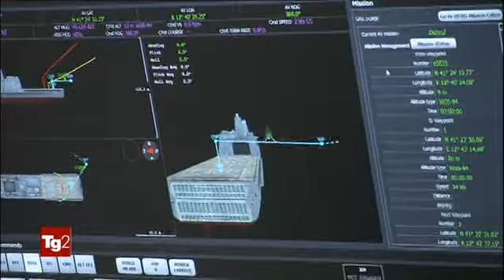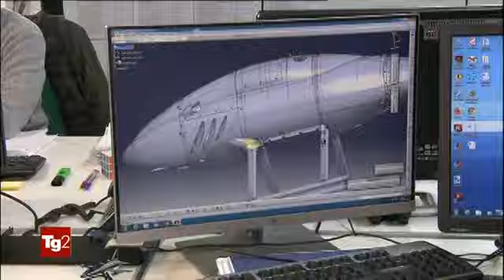primati tecnologia italiana TG2 20 02 2019 eccellente prototipo di elicottero a guida remota